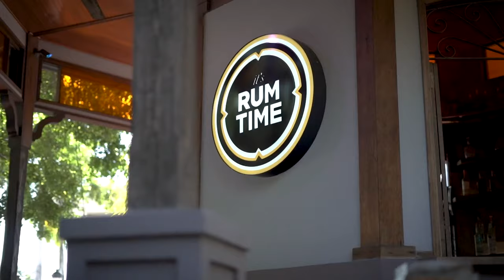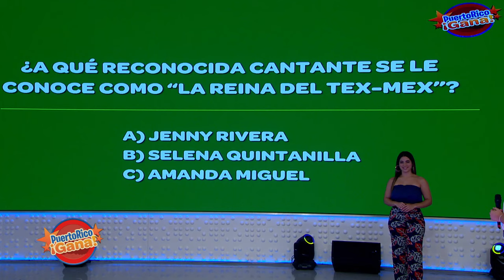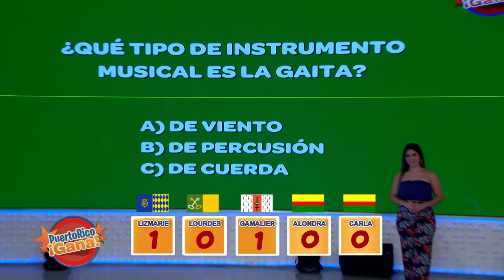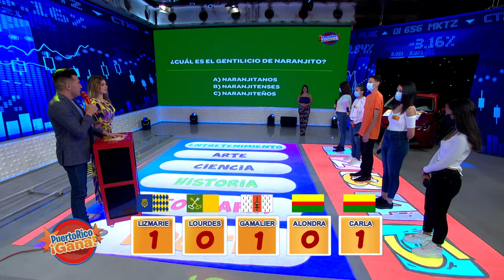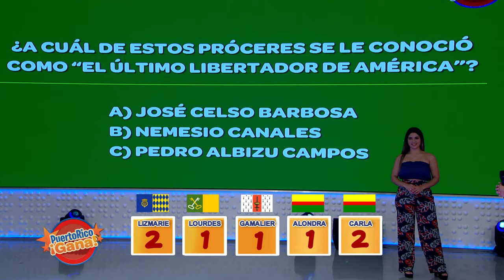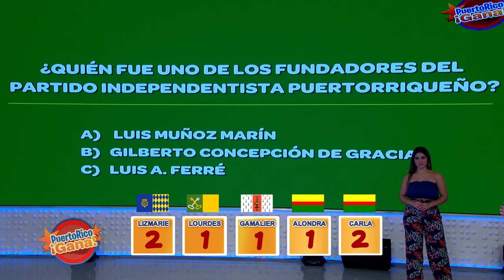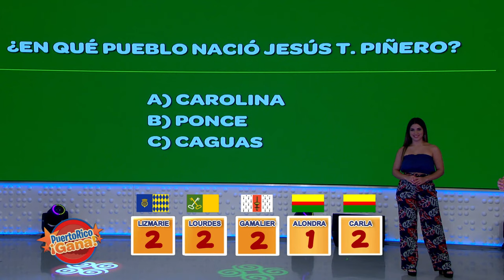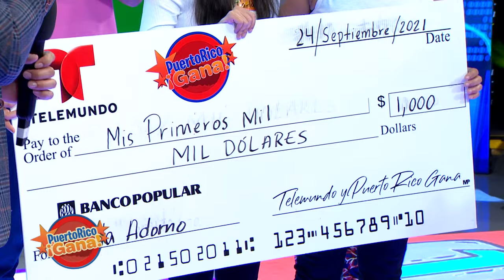2 0 PR GANA 09 24 21